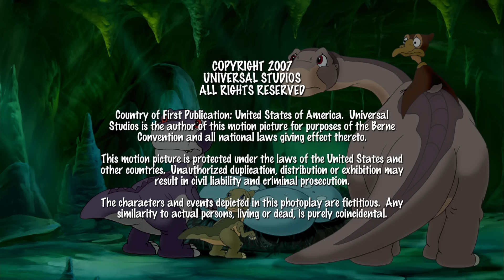Encontrando o Bebê Boca Nervosa| Episódio completo | Em Busca do Vale Encantado Em Português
Littlefoot, Dentuço, Petrúcio e Patassaura encontram três ovos de Dentes Afiados enquanto tentam fugir dos encrenqueiros Hyp, Mutt e Nod.

Embarque numa jornada a uma encantadora aventura pré-histórica com os amigos dinossauros Littelfoot, Saura, Espora, Patassaura e Petrúcio neste aclamado clássico para toda a família. Na distante época dos vulcões e perigosos terremotos, um jovem braquiossauro chamado Littlefoot é repentinamente deixado sozinho. Saindo à procura do lendário Vale Encantado, ele encontra 4 outros jovens dinossauros que concordam em acompanhá-lo em sua jornada. Numa ousada aventura para cruzar uma paisagem cheia de perigos, o bravo grupo encontra predadores famintos e desafios assustadores, enquanto aprende novas lições de vida e a importância do trabalho em equipe. (Título original - The Land Before Time)